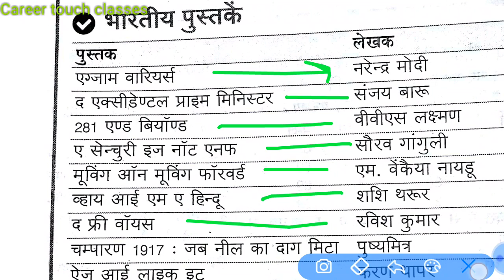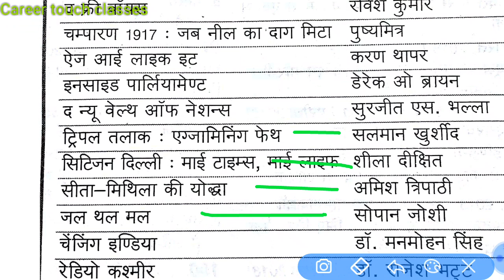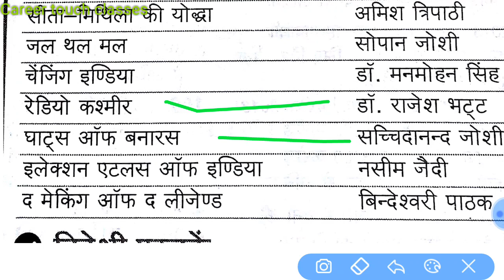Book and Author 2019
RRB NTPC, RRB GROUP D , SSC AND ALL COMPETATIVE EXAM TEST SERIES